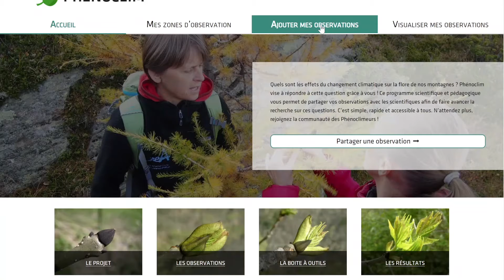4- Renseigner une observation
1-